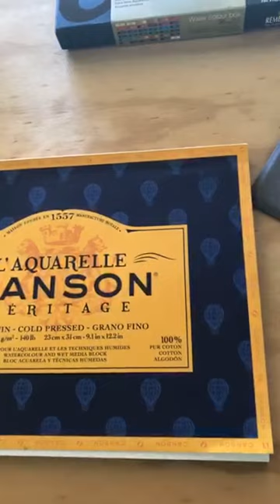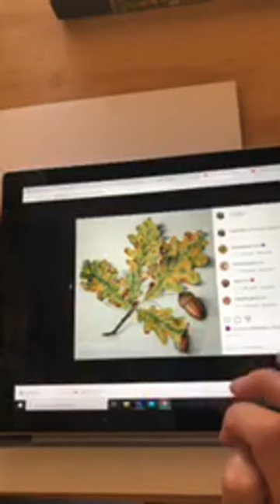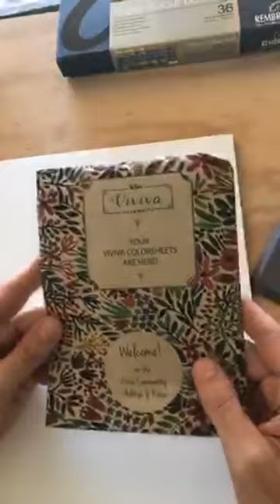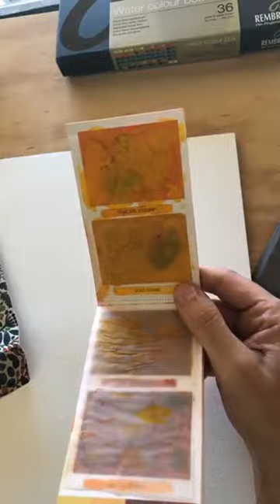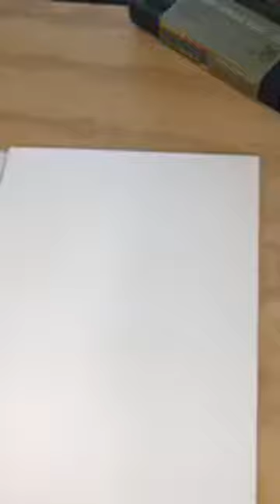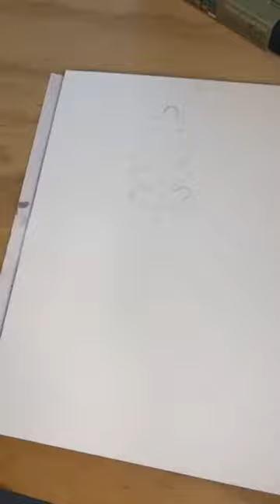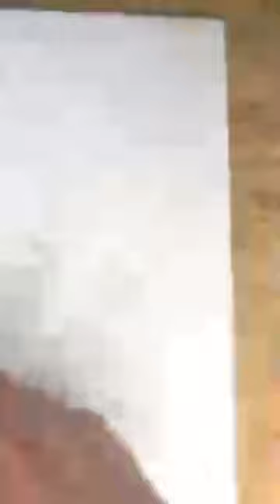bellotas en acuarela clase gratis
aprende a dibujar, mezclar colores y pintar unas bellotas con hojas paso a paso y en tiempo real, con la bella música de Cassio Toledo. Busca su canal en Youtube